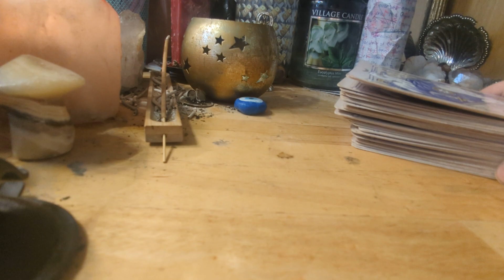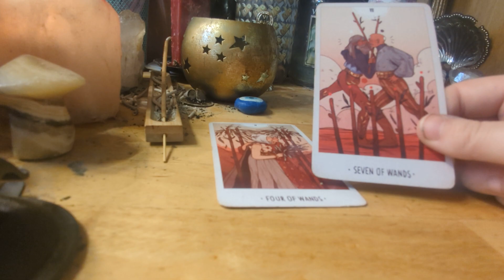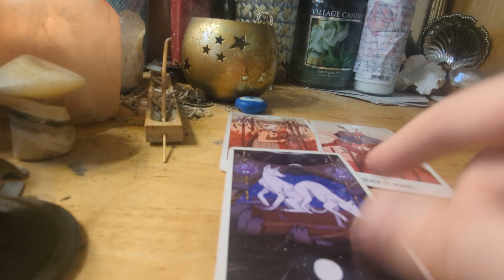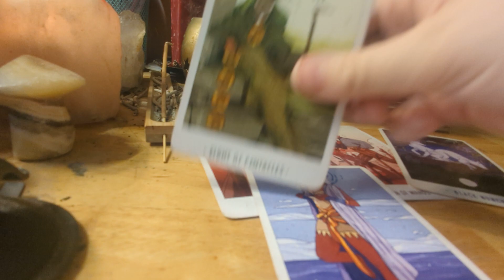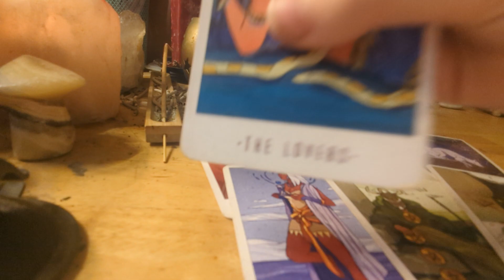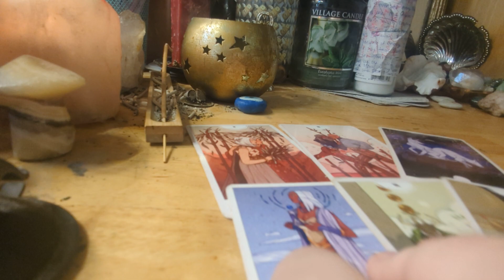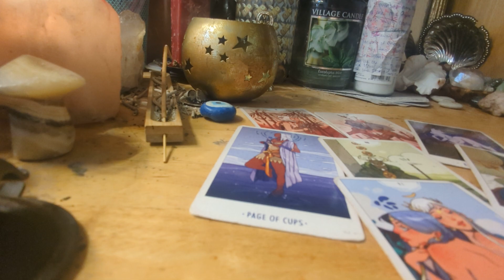(TIMELESS) COLLECTIVE TAROT READING